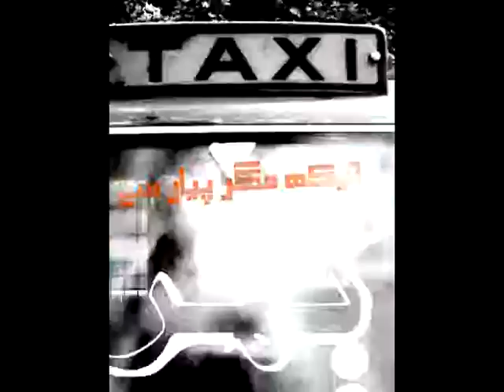VTS 01 1